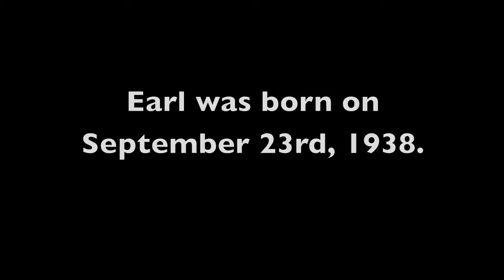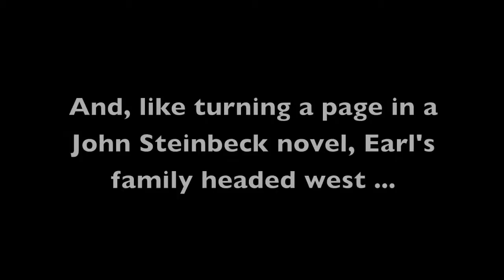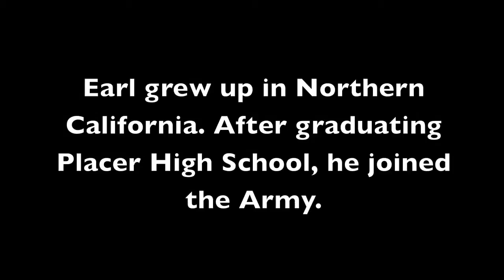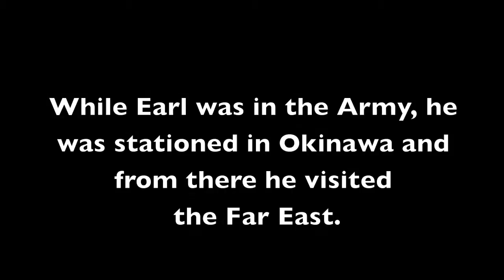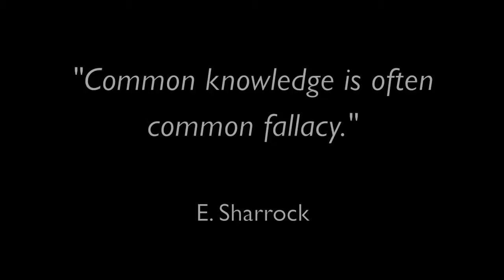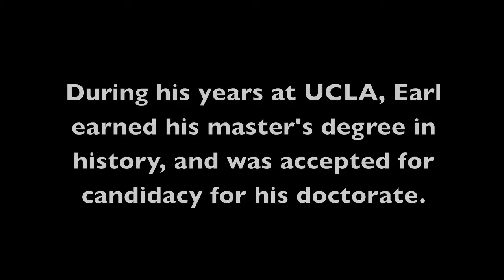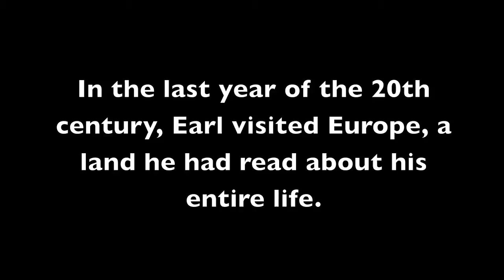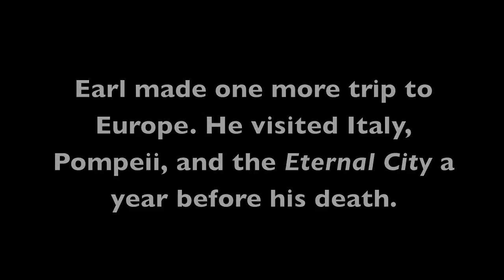Earl T. Sharrock Video Tribute for YouTube 121209.mp4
Two years ago today (121207) was the last time i saw my Brother Earl. He died 12 days later, early on the morning Christmas Eve, in Santa Monica. This video tribute was made a few months after his death and has now been edited for YouTube. Please remember him in your prayers.